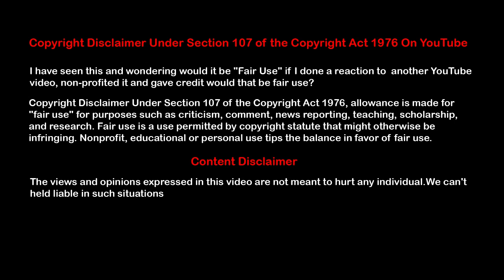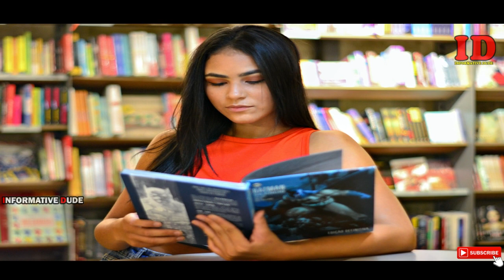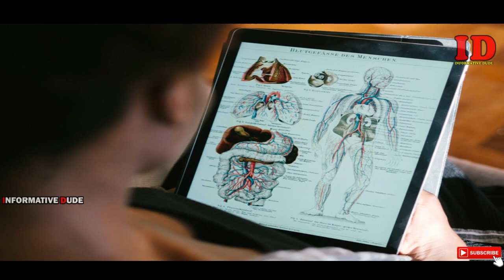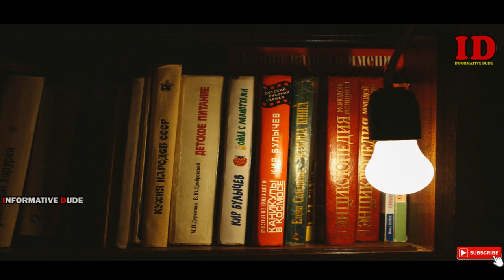കുറഞ്ഞ സമയം കൊണ്ട് എങ്ങനെ സിലബസ് കവർ ചെയ്യാം | FASTEST WAY TO COVER THE SYLLABUS | HOW TO STUDY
കുറഞ്ഞ സമയം കൊണ്ട് എങ്ങനെ സിലബസ് കവർ ചെയ്യാം | FASTEST WAY TO COVER THE SYLLABUS | HOW TO STUDY IN EXAM TIME